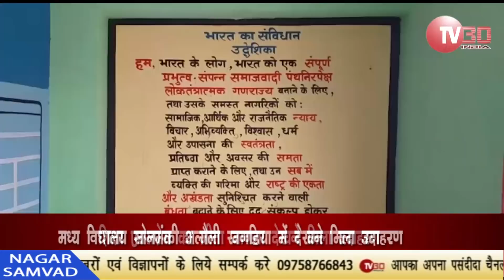शिक्षा एक्सप्रेस का जीता जागता उदाहरण मध्य विद्यालय सोनमंकी | KHAGARIA NEWS | TV30 INDIA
शिक्षा एक्सप्रेस का जीता जागता उदाहरण मध्य विद्यालय सोनमंकी अलौली खगरिया में देखने को मिला

यह विद्यालय खगरिया जिला  मुख्यालय से 7 किलोमीटर दूर अवस्थित है, यह विद्यालय महा दलितों की बस्ती में अवस्थित है इस बस्ती के लोगों को बाढ के दिनों में काफी परेशानियों का सामना करना पड़ता है ऐसा कहना  अनुचित नहीं होगा  सोनमनकी की एक बाढ पीडीत  इलाका है इसके बावजूद भी यहां के बच्चों में शिक्षा के प्रति ऐसी जिज्ञासा देखने को मिला जो दो नदियों से पार करके विद्यालय में पढ़ने आता है इस विद्यालय के रंग रोगन तथा वहां की व्यवस्था को देखने के बाद ऐसा प्रतीत होता है वास्तविक में बिहार के खगरिया में एक शिक्षा एक्सप्रेस विद्यालय भी है